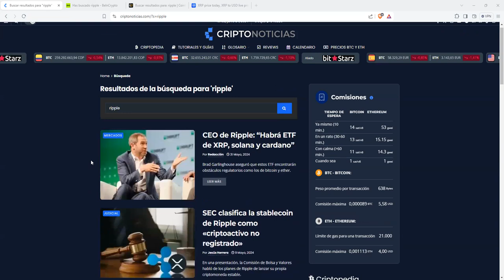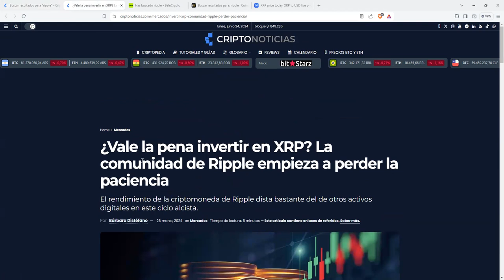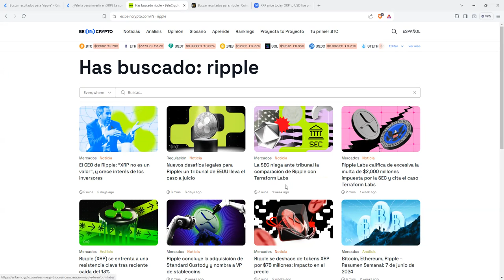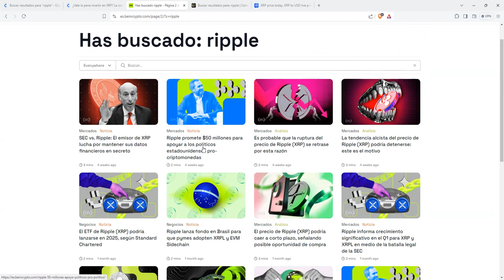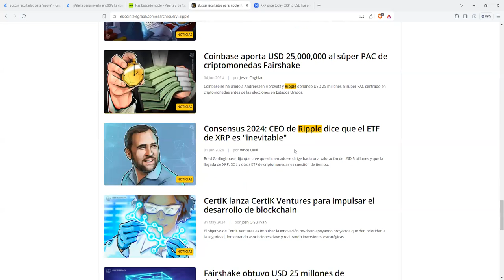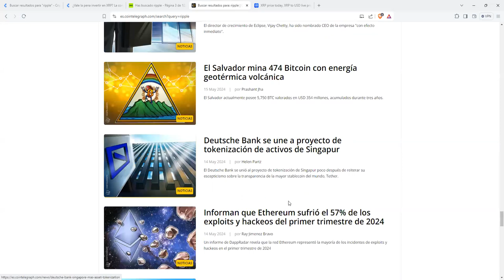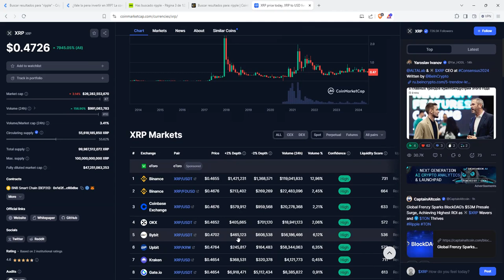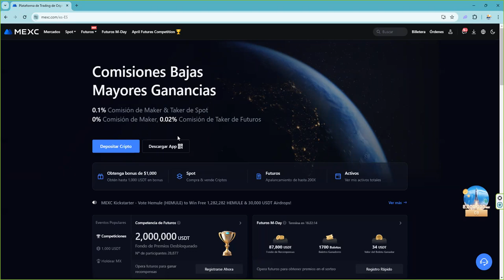ES OTRA fake crypto SCAM ALTCOIN 👉 SEGUIDORES TONTOCOINERS esperando el milagro